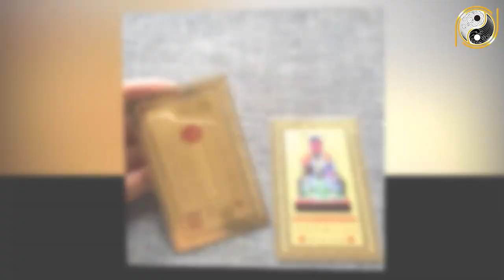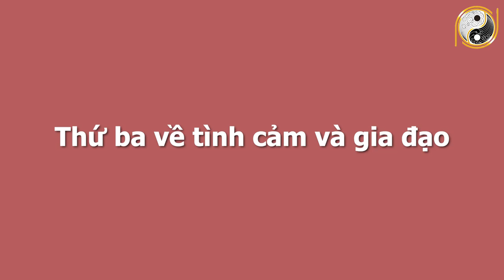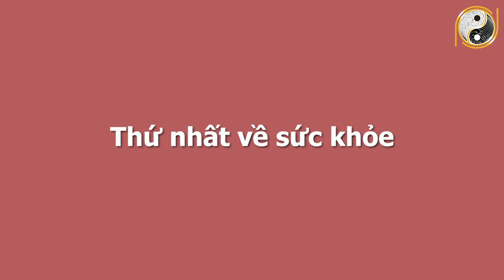Xem Tử Vi Năm 2022 Tuổi Tân Sửu 1961 Số Đỏ Như Son, Vận May Liên Tiếp Ùn Ùn Kéo Tới, GIÀU NHƯ VŨ BÃO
01. Linh phù giải hạn
02. Hồ lô hóa giải Ngũ Hoàng
03. Mai Hoa Phú Quý
04. Gương bát quái tinh cầu
05. Kim bài thái tuế 2023
06. Vòng tam hợp Dần Ngọ Tuất
07. Vòng tam hợp Thân Tý Thìn
08. Vòng tam hợp Hợi Mão Mùi
09. Vòng Tam Hợp Tỵ Dậu Sửu
10. Bát bảo tâm kinh
11. Minh Quang pháp bảo cầu
12. Minh Quang pháp bảo lục giác
13. Tỳ Hưu Lộc Tài (Đồng)
14. Tỳ Hưu Khai Vận ( Bạch Ngọc)
15. Bách Niên Tụ Tài ( tụ tài lộc)
16. Song long ngọc ấn ( ấn thăng quan)
17. Kim bài ngũ Lộ Thần Tài
18. Hồ lô bình an ( treo xe)
19. Móc khóa văn xương
20. Ống bút văn xương gỗ đào
21. Bút văn xương gỗ đào
22. Bút văn xương gỗ đào nhỏ
23. Hoa mai kim tiền ( mạ vàng )
24. Các vật phẩm phong thủy khác Xem Tử Vi Năm 2022 Tuổi Tân Sửu 1961 Số Đỏ Như Son, Vận May Liên Tiếp Ùn Ùn Kéo Tới, GIÀU NHƯ VŨ BÃO.
Quý vị thân mến, xem tử vi cho tuổi Tân Sửu sinh năm 1961 về sự nghiệp, công danh, tài lộc, tình duyên, gia đạo, sức khỏe và sao chiếu mệnh trong năm 2022 sẽ giúp mệnh chủ tuổi Tân Sửu nắm bắt được những điều tốt và xấu. Để từ đó có những chuẩn bị tốt nhất, có được may mắn và giúp mọi việc hanh thông trong năm Nhâm Dần 2022.  Và bây giờ hãy theo dõi video để cùng chúng tôi tìm hiểu về tử vi tuổi Tân Sửu sinh năm 1961 trong năm Nhâm Dần 2022 và nhận những lời khuyên từ các chuyên gia phong thủy hàng đầu.